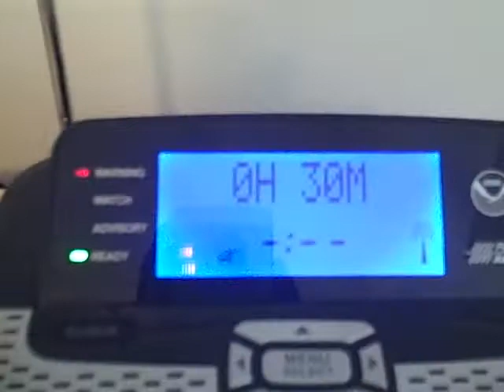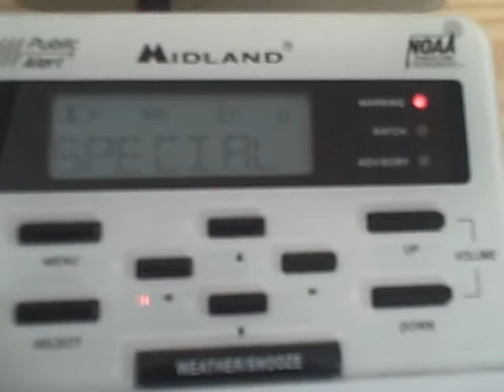NOAA Weather Radio: Special Marine Warning (EAS #135)